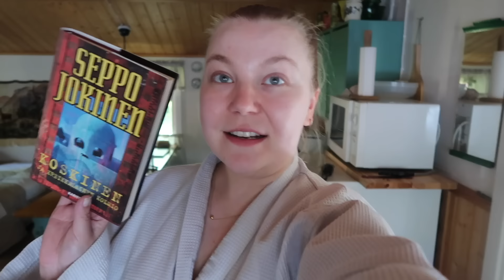MÖKKIELÄMÄÄ, TAULUJEN MAALAUSTA, PUPUJA & JOEN LÖPINÖITÄ | Katri Konderla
Jos pidit videosta ja haluat katsoa jatkossa vastaavanlaista sisältöä, muista peukuttaa, tilata kanava ja jättää kommenttia 🤍✨

Kiitos tosi paljon, että katsoit videon 🤍